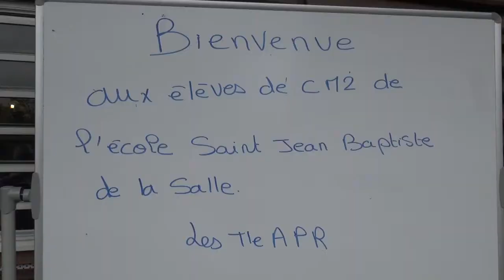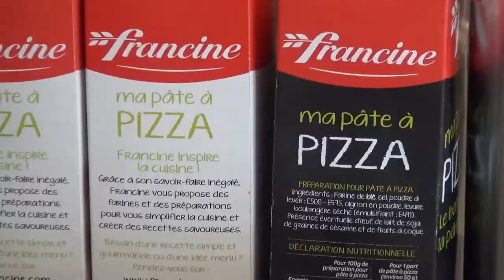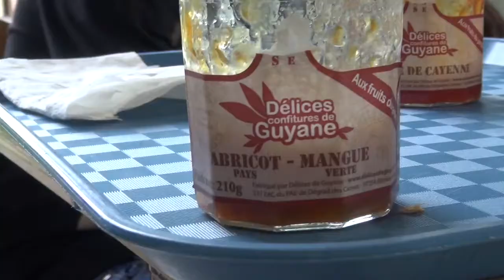Activité pizzas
Les élèves de CM1-CM2 sont accueillis par les jeunes de CAP-Agent Polyvalent de Restauration du lycée Lumina Sophie (Saint-Laurent du Maroni) pour une activité "pizzas".